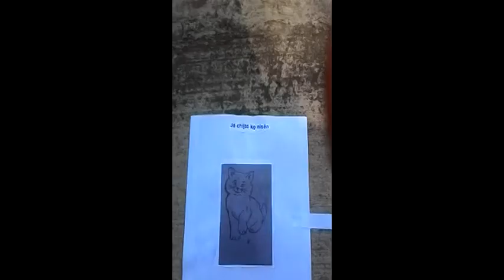MAZATECOs‑ELOXOCHITLÁN‑OAXACA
cuento El ratón,escrito mazateco y traducción en español